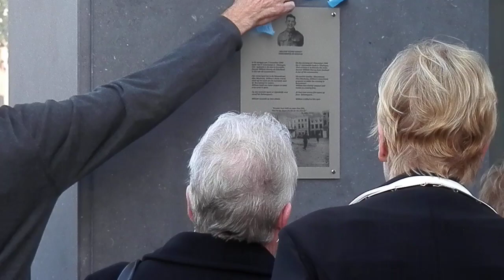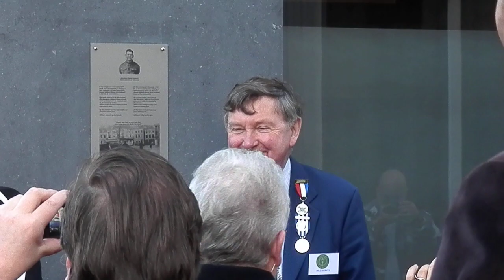Unveiling of Plaque, Flushing, Holland, Nov 1st 2014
Unveiling of plaque in Flushing, Holland on Nov 1st 2014 for Gunner William Harvey, No.4 Commando, killed at that exact location seventy years earlier during the Liberation of Walcheren.